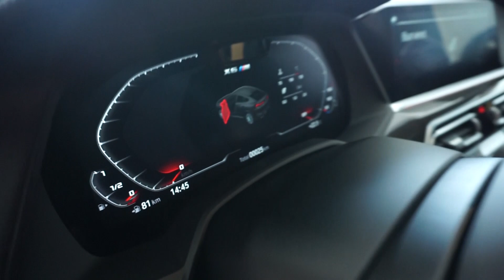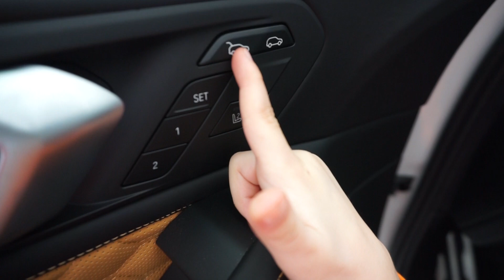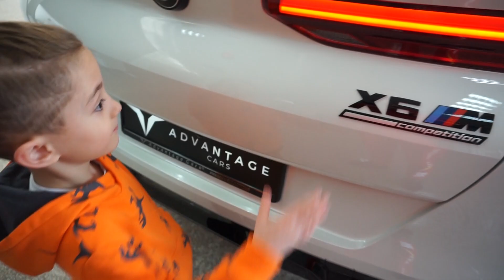LEGENDARUL BMW X6 M COMPETITION *150.000 EURO*